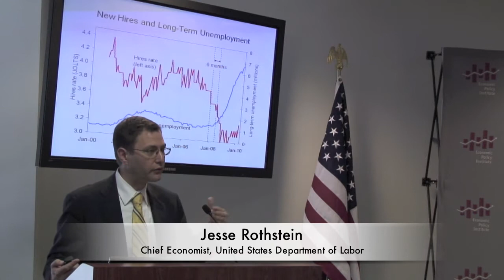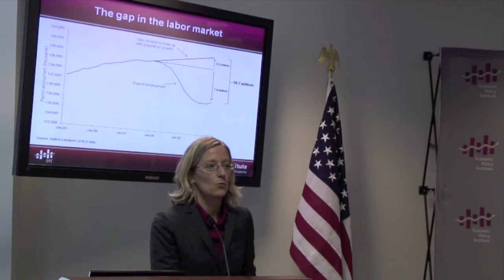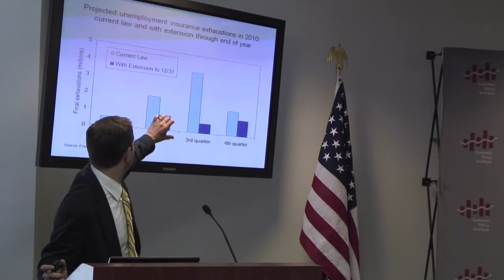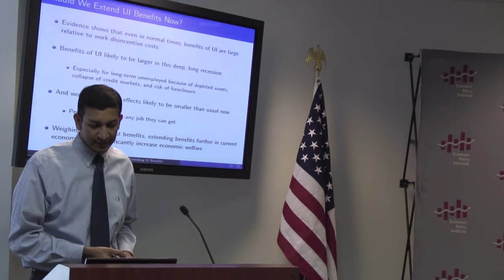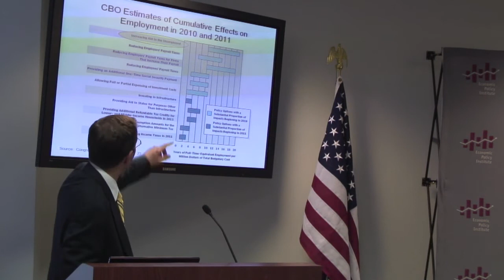Long-term Unemployment Forum: Highlights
Highlights from an Economic Policy Institute forum that took place May 26th, 2010.  Preeminent labor economists met to discuss the causes, consequences and solutions for long-term unemployment.